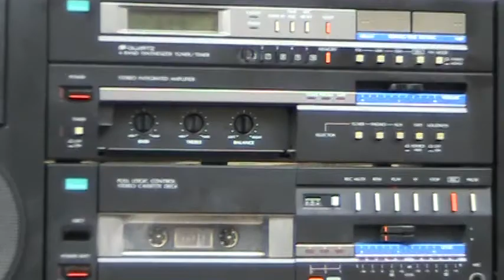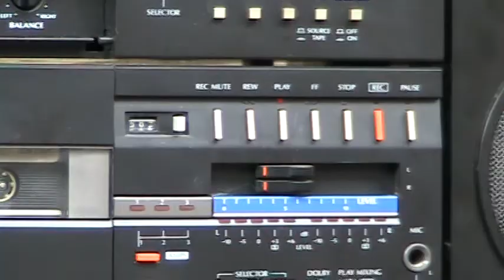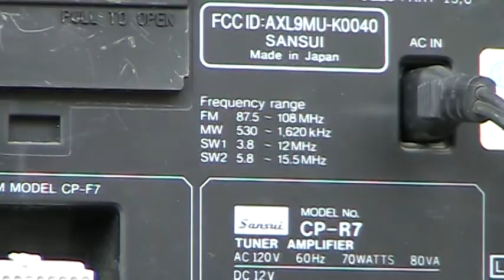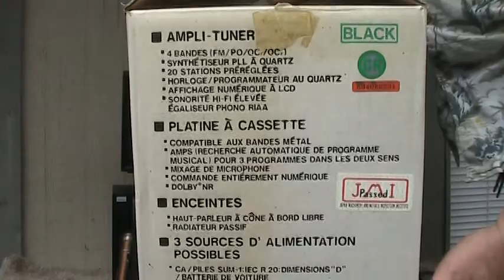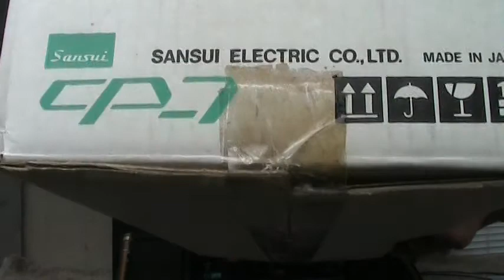Sansui CP-7 Passive Radiator No Tweeters Cassette Stereo Boombox Showed box CP-77W no sound mics off